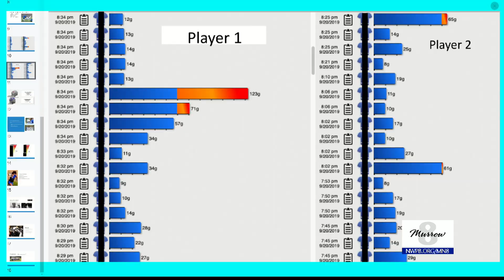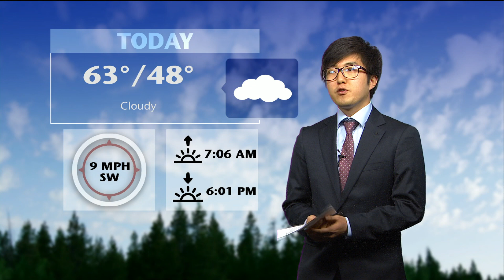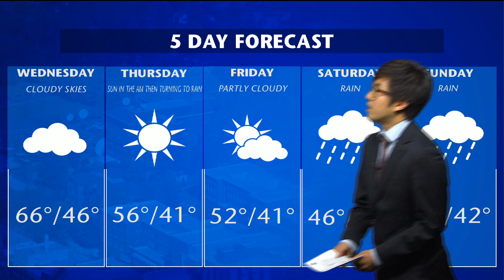Murrow News 8 - October 15, 2019